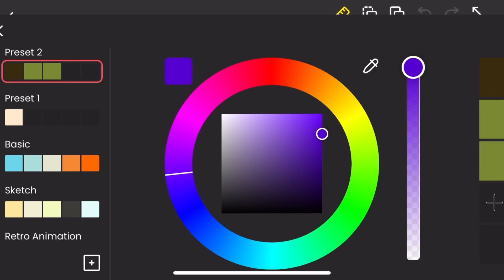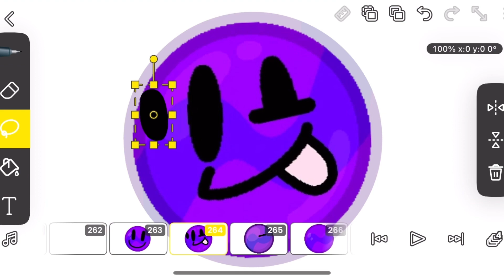Doodleart #5: Remaking MORE AIB M.A.P Part 56 assets (Bouncy Ball)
Looks at her go

I’m still working on the M.A.P parts, eh?